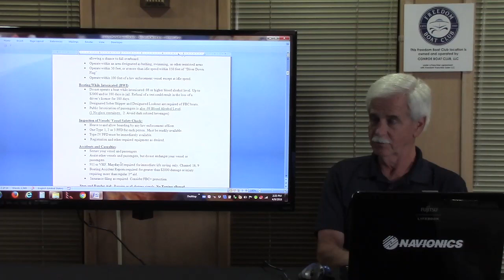Freedom Boat Club Training Video 1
Learn everything about the club and how to use  your new membership.